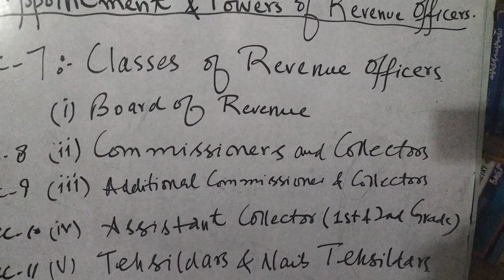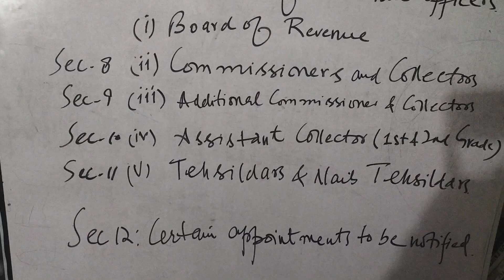Revenue Officers and its classes. Land Revenue At-1976.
what are the classes of Revenue Officers? Who is a Collector? Appointment of Revenue Officers. Section 8 of Land Revenue Act 1976. role of  Assistant Collector, Board of Revenue Gilgit Baltistan, Tehsildar, Naib Tehsildar, Commissioner, Additional Commissioner, Addtional Collector as per Land Revenue Act. who appoints revenue tin a Province?